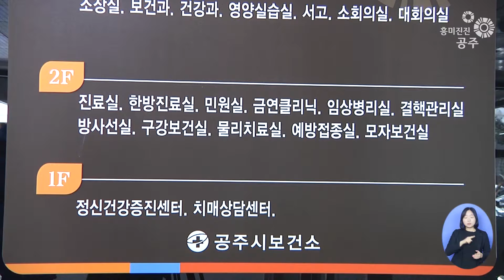흥미진진공주 시정뉴스 NO 114 보건소 신축청사